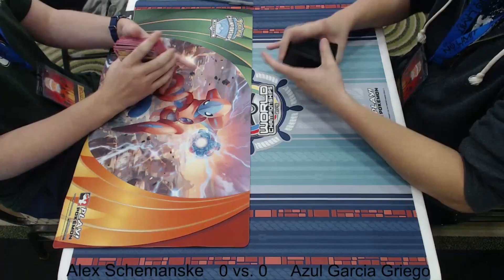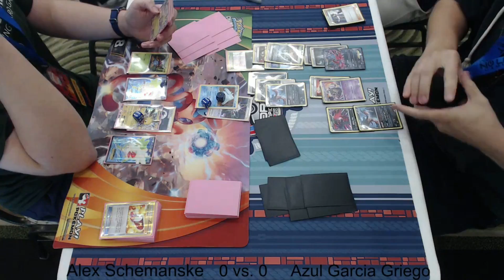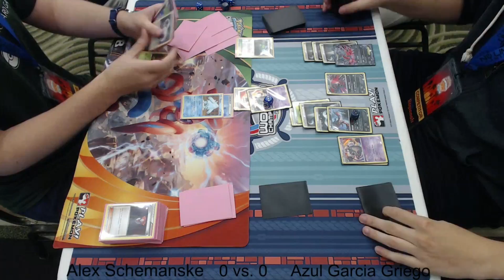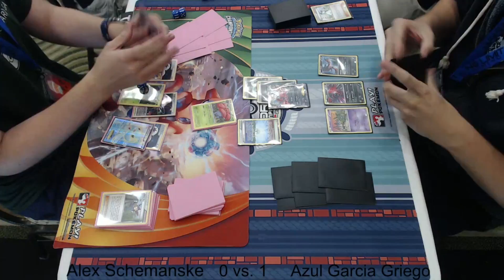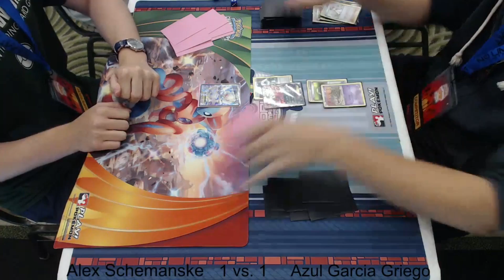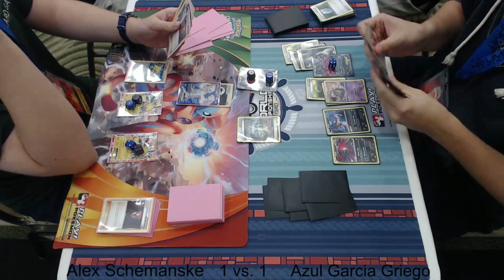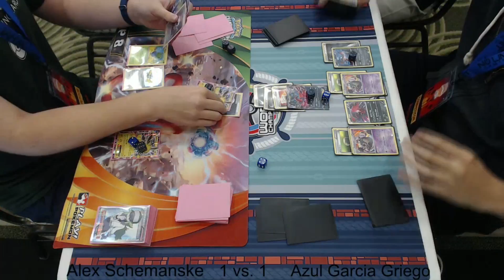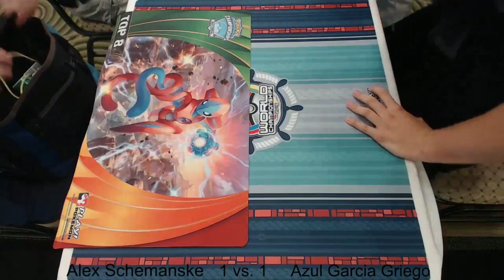Orlando Regional Finals!! Vileplume Box vs Yveltal/Garbodor